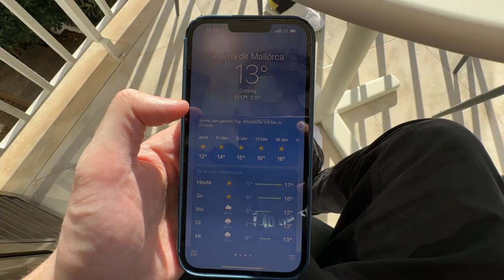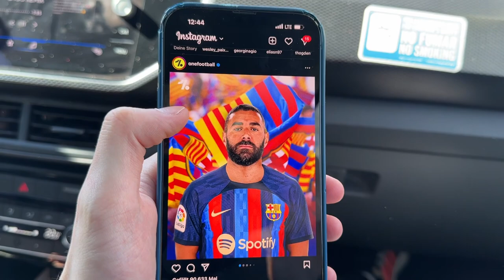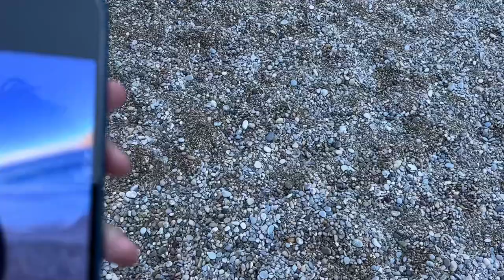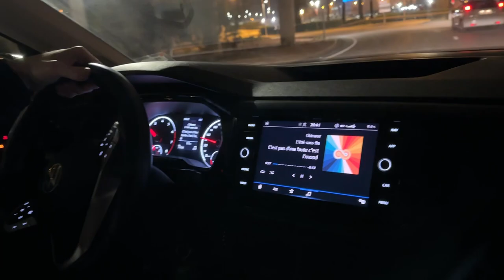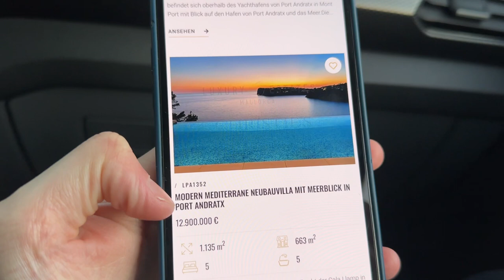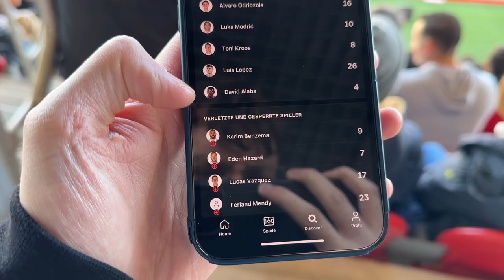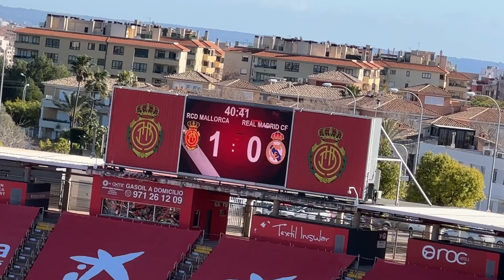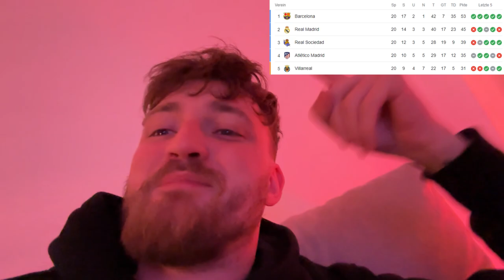Mallorca vs. Real Madrid - Stadionvlog 🔥 | XXL MALLE TRIP 🌴⚽ | ViscaBarca